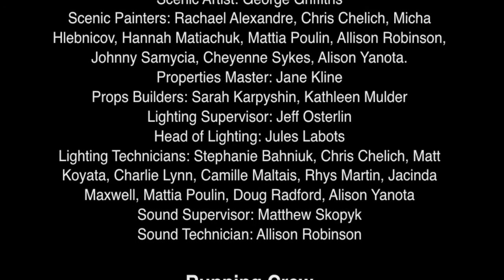University of Alberta Studio Theatre presents: Loveplay by Moira Buffini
Loveplayby Moira Buffini
October 30 - November 8, 2014 at 7:30 p.m.
Matinee Thursday, November 6, 2014 at 12:30 p.m.
no show Sunday, November 2

Tickets:TIX on the Square
In-person at the Timms box office Monday to Friday, 11 a.m. to 2 p.m. during the play's run.
evening $11 student, $22 adult, $20 seniormatinee $11 students, $17 adult, $15 senior
Mondays: Two for one
Available at the Timms Centre for the Arts

The action of Loveplay takes place on one small square of land and romps through two millennia in 90 minutes, from the Classical Age to the Dark Ages and on through the Renaissance, Enlightenment, Romantic periods, pops into the eras of the Empire, Austerity and Innocence and ends in present day – the Age of Excess. With every intellectual advancement, does the constant human quest for love and sex keep pace or fall behind?

Cast and Crew:
Cast:
Nikki Hulowski
Maxwell Theodore Lebeuf
Kabriel Lilly
Dylan Parsons
Zvonimir Rac
Morgan Yamada

Creative Team:
Director: Jan Selman
Set & Costume Designer: Robert Shannon
Lighting Designer: Zsófia Opra Szabó
Composer/Sound Designer: Matthew Skopyk
Assistant Set Design: Alison Yanota
Assistant Light Design: Camille Maltais
Voice/Speech/Text Coach: Elizabeth Moulton
Movement Coach: Marie Nychka
Preliminary Production Dramaturgy: Kendall Savage

Stage Management:
Stage Manager: FengYi (Mona) Jiang
Assistant Stage Manager: Kate Quinn-Feehan

Advisors:
Design Advisor: Robert Shannon
Stage Management Advisor: John Raymond

Production Team:
Production Manager: Gerry van Hezewyk
Technical Director: Larry Clark
Assistant Technical Director: Maria Burkinshaw
Wardrobe Manager: Joanna Johnston
Cutter: Julie Davie
Stitchers: Karen Kucher
Practicum Student: Tegan Figanski
Head Scenic/Stage Carpenter: Darrell Cooksey
Scenic Carpenters: Barbara Hagensen
Scenic Artist: George Griffiths
Scenic Painters: Rachael Alexandre, Chris Chelich, Micha Hlebnicov, Hannah Matiachuk, Mattia Poulin, Allison Robinson, Johnny Samycia, Cheyenne Sykes, Alison Yanota.
Properties Master: Jane Kline
Props Builders: Sarah Karpyshin, Kathleen Mulder
Lighting Supervisor: Jeff Osterlin
Head of Lighting: Jules Labots
Lighting Technicians: Stephanie Bahniuk, Chris Chelich, Matt Koyata, Charlie Lynn, Camille Maltais, Rhys Martin, Jacinda Maxwell, Mattia Poulin, Doug Radford, Alison Yanota
Sound Supervisor: Matthew Skopyk
Sound Technician: Allison Robinson

Running Crew:
Sound Operator: Allison Robinson
Dressers: Elise Jason, Liza Xenova
Stagehands: Charlie Lynn, Liza Xenova, Kai Villneff, Maria Burkinshaw

Amateur performance rights to produce Loveplay are courtesy United Agents Inc. UK.